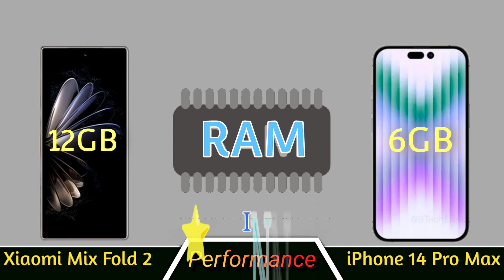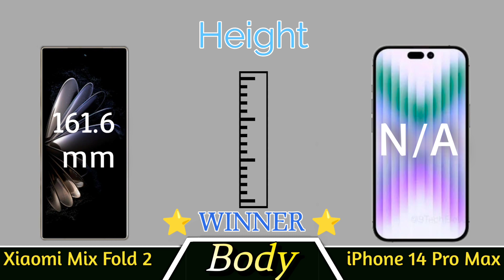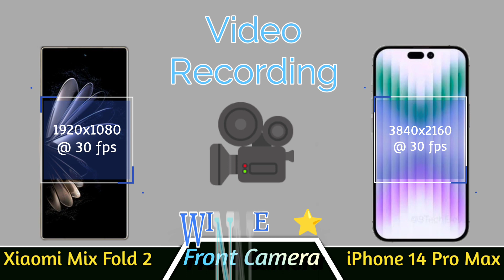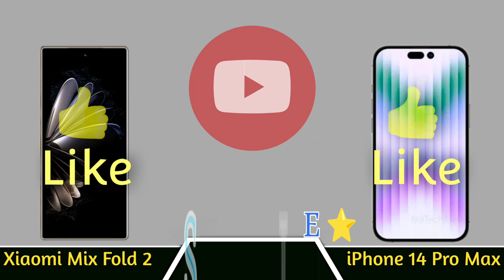Xiaomi Mix Fold 2 Unboxing, Review, Specifications, Hands On, First Look